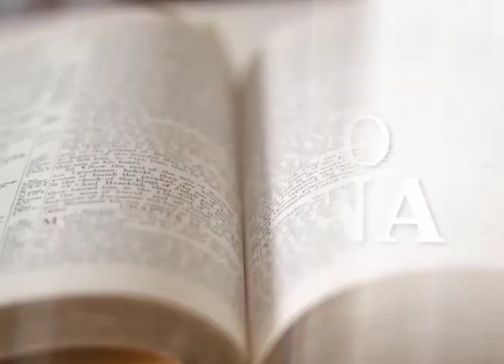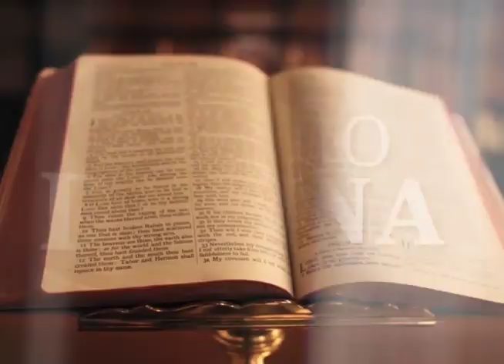LECTIO DIVINA, 05 DE NOVIEMBRE 2023